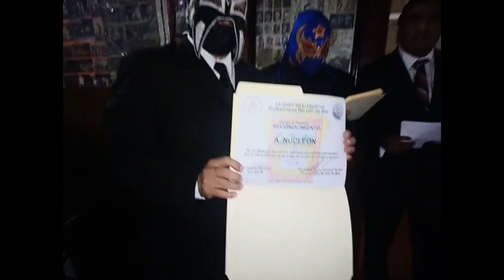ENTREGA DE RECONOCIMIENTOS A LO MEJOR DE ULPEM 2018